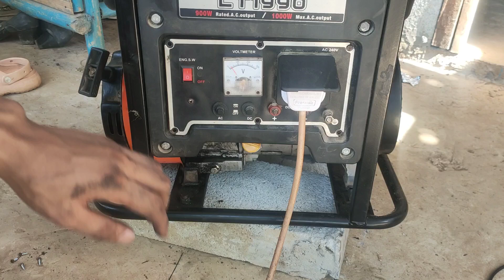cara membuat generator/genset yang tidak ada arus elektrik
cara memperbaiki generator/ genset yang tidak ada arus elektrik